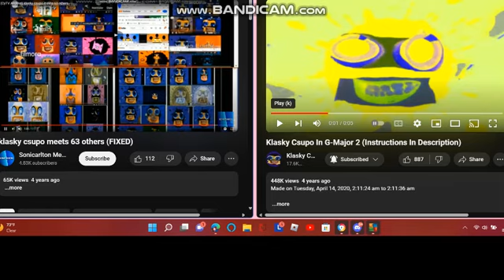64 KLASKY CSUPO MEETS EACH OTHER